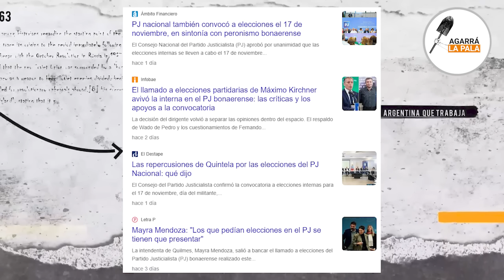SE LA PUDRIERON TODA A MÍNIMO KIRCHNER Y VUELAN SILLAZOS EN UNIÓN POR LA PLATA: "Parte del problema"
Las internas del peronismo están que arden y varios dirigentes del espacio salieron al cruce contra el vago e inútil hijo de la condenada exvicepresidente, que está a cargo de Partido Justicialista a nivel de la provincia de Buenos Aires, reclamando elecciones para cambio de autoridades.